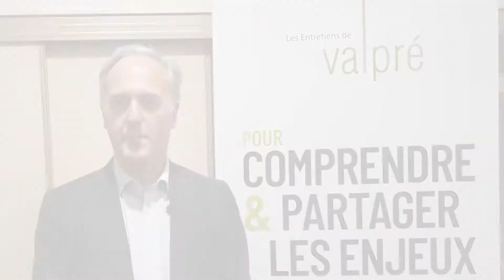Entretiens de Valpré 2018 - P. Delacarte : "La confiance pour un manager = la prose de M. Jourdain"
EDV 2018
Interview de Philippe DELACARTE, Président du Directoire de la Banque Rhône-Alpes